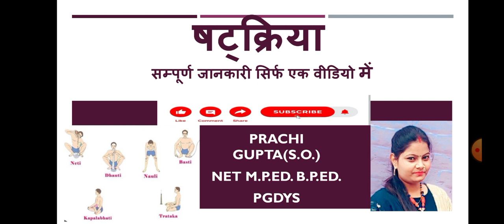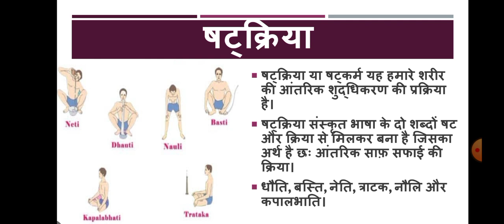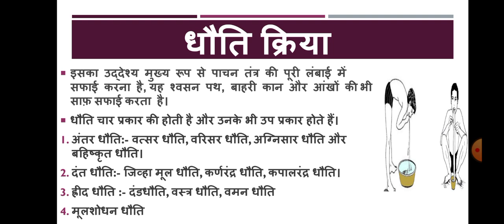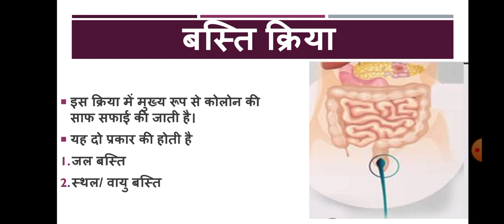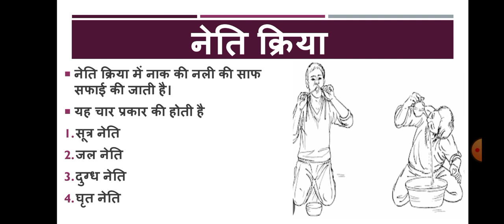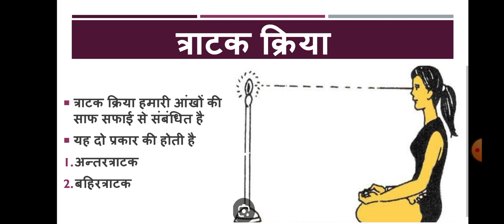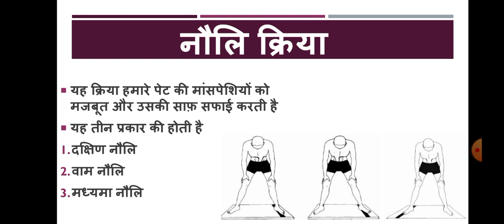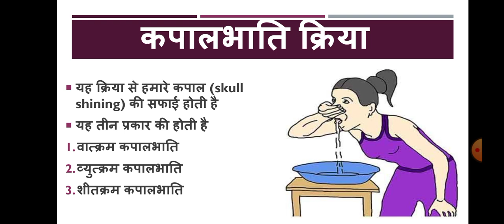षटक्रिया की सम्पूर्ण जानकारी हिन्दी में सिर्फ एक वीडियो मेंpravipedclasses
षटक्रिया सम्पूर्ण जानकारी एक वीडियो में हिंदी में

important links related to shatkriya